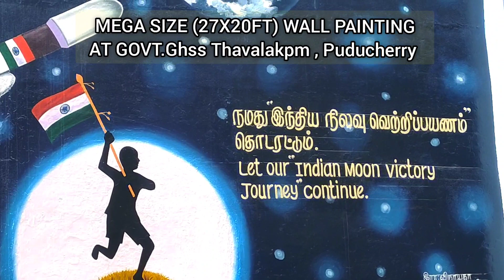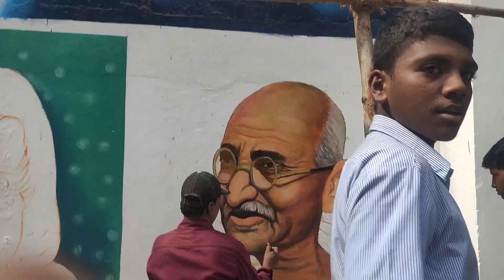MEGA SIZE WALL PAINTING at GOVT.SCHOOL @anbu creative arts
Wall painting theme is "GREAT VICTORY IF CHANDRAYAN 3"
Proud of Indian